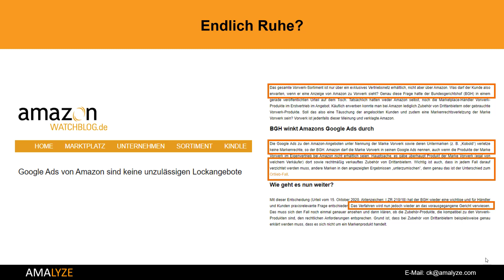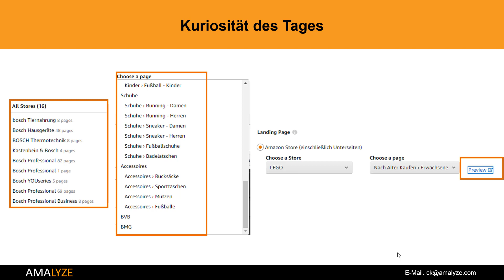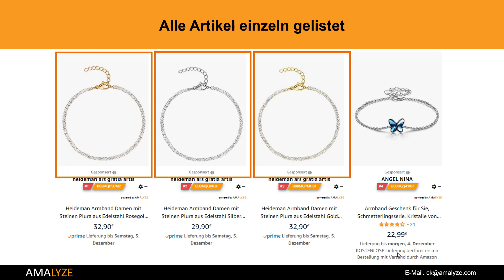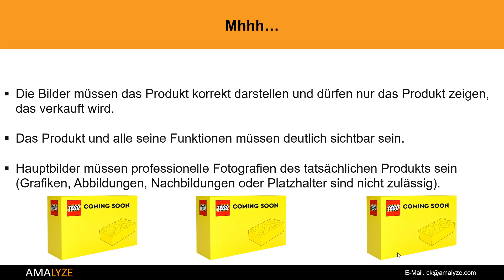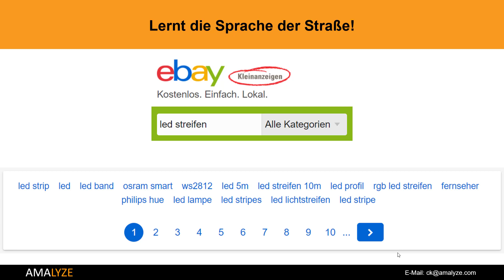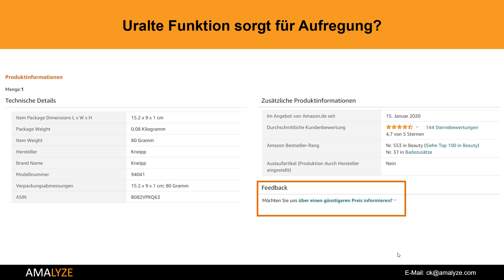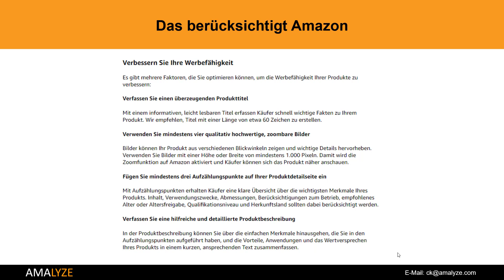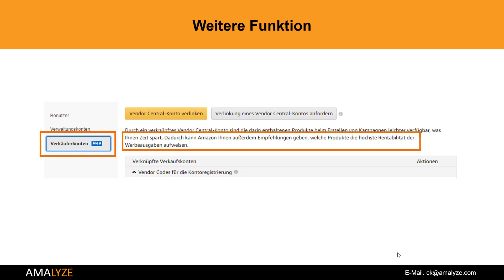Ads zur organischen Steigerung nicht mehr möglich? I Amazon News I AMAnews I Amazon FBA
Alles rund um die Themen Amazon, Amazon FBA, Amazon SEO und Amazon Advertising. Amazon News am 07. Dezember 2020 mit Christian Otto Kelm.

In der heutigen Ausgabe der AMAnews zeigt Dir Christian Kelm alle relevanten Amazon News, sodass Du als Amazon Seller, Amazon Vendor oder Amazon FBA Verkäufer immer auf dem aktuellen Stand bist und das Wissen für mehr Umsatz für Dein Amazon Business nutzen kannst.

Folgende Amazon News und Amazon Tipps haben wir diese Woche für Euch am Start:

🔸 Google Ads von Amazon unzulässig, oder nicht?
➡ Neues Urteil zur Nutzung von Google Ads für Amazon!

🔸 Markenshops einfach analysieren!
➡ Neues Modell zur Analyse von Markenshops!

🔸 Echte negative Keywords auf Amazon!
➡ So definierst Du relevante negative Keywords!

🔸 Amazon SERPs Ausspielung bei Varianten!
➡ So verlierst Du Potenzial auf Amazon durch Varianten Nutzung!

🔸 Ads zur organischen Sichtbarkeitssteigerung möglich?
➡ Neue Erkenntnisse zeigen: Amazon Ads pushen nicht mehr die organische Sichtbarkeit wie früher!

🔸 Händler verkaufen weit vor Release!
➡ Stationär & Online: Wie online Reseller die Produkte vor Release auf Amazon anbieten!

🔸 Kundensprache einfach kennenlernen durch Ebay Kleinanzeigen!
➡ Relevante Sucheingaben kennenlernen mit Ebay!

➡ Wir hatten ein Problem mit einem Listing und das sind die Erkenntnisse!

🔸 Alte Funktion sorgt für Aufregung!
➡ Aber was steckt hinter diese Funktion auf Amazon?!

🔸 Amazon bewertet Produkte: Bereit für Werbung!
➡ Neuer Maschine-Learning Prozess bewertet nun Deine Amazon Produkte und zeigt Dir, ob diese bereit für Werbung sind, oder nicht? Auf diese Kriterien kommt es an...

🔸 Marke-zu-Produkt Zuordnung: Endlich mehr Kontrolle!
➡ Nutze diese Funktion zur besseren Kontrolle Deiner Marke und Deiner Produkte!

Zeitstempel:

00:00 Intro
00:44 Google Ads von Amazon unzulässig, oder nicht?
01:52 Markenshops einfach analysieren!
04:14 Echte negative Keywords auf Amazon!
05:16 Amazon SERPs Ausspielung bei Varianten!
07:19 Ads zur organischen Sichtbarkeitssteigerung möglich?
08:18 Händler verkaufen weit vor Release!
10:01 Kundensprache einfach kennenlernen durch Ebay Kleinanzeigen!
10:51 Fehlerbehebung auf Amazon: Unsere Erfahrung!
14:00 Alte Funktion sorgt für Aufregung!
14:52 Amazon bewertet Produkte: Bereit für Werbung!
18:07 Marke-zu-Produkt Zuordnung: Endlich mehr Kontrolle!